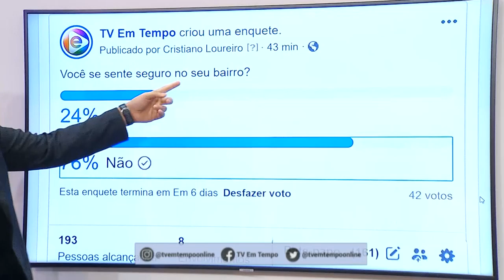Na Mira Em Tempo 20 09 2019 4º Bloco